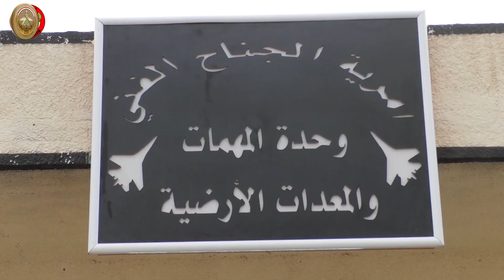قائد القوة الجوية يفتتح مقر وحدة المهمات الأرضية في قاعدة الشهيد محمد علاء ويتفقد قاعدة بلد الجوية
افتتح قائد القوة الجوية الفريق الطيار شهاب جاهد علي، مقر وحدة المهمات الأرضية في قاعدة الشهيد محمد علاء الجوية، يرافقه آمر القاعدة وضباط ركنها، إذ قام بجولة داخل المقر الجديد للمهمات الأرضية، وأشاد بالجهود الحثيثة في إعادة إعمار هذا المقر.
كما تفقد قائد القوة الجوية، يرافقه مدير التدريب الجوي اللواء الطيار الركن علاء محمد عبد الكريم وعدد من الضباط، قاعدة بلد الجوية، وتوجه إلى مقرات وأسراب التدريب في القاعدة، وعقد اجتماعاً مع الضباط الطيارين، وكرم عدداً من المراتب الفنيين المتميزين العاملين في أسراب الطيران والجناح، ليكونوا قدوة لأقرانهم وحثهم على بذل المزيد من العمل.
كما وجه بالاستعداد للمرحلة المقبلة من العام ٢٠٢٢ (عام التدريب)، ليكونوا على مستوى عالٍ من التدريب لتجنب الخسائر والإحاطة بكل مقتضيات العمل الصحيح وعلى أهبة الاستعداد لمواجهة أي خطر حرصاً على أرض وسماء عراقنا الحبيب.